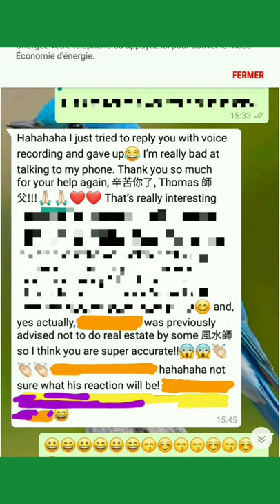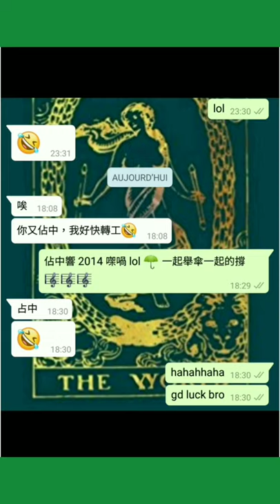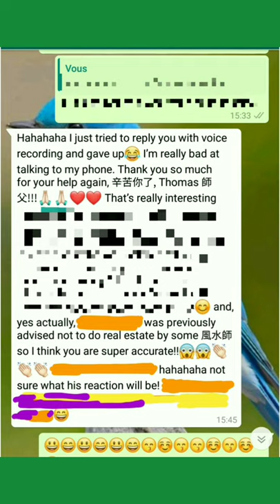塔占暖男星座運勢 ⭐處女座⭐ 23/5 - 20/6